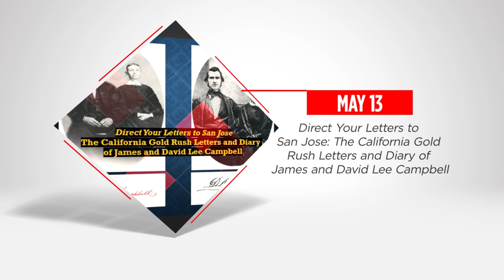Local History Authors Nonfiction Showcase | National Frontier Trails Museum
FREE, monthly history-related programs conducted at:
National Frontier Trails Museum, 318 W Pacific, Independence, Mo.

Feel free to bring your own bag lunch or snack to enjoy during the presentation. Coffee, ice tea and/or ice water are provided. Space is limited. Presentations in this series explore Independence, Kansas City, and Jackson County, Missouri, history researched and written by local authors, historians, and preservationists. In many cases, books will be available for purchase.

February 11
To kick of our special programming, and to highlight African American Heritage Month, local author David W. Jackson shares the story of one Black ancestor born into slavery who then migrated to Westport before his death in 1931. This presentation is informational and inspirational to anyone interested in beginning genealogy and integrating it into local, community, history…with a focus for African American audience members. Book: Born a Slave: Rediscovering Arthur Jackson’s African American Heritage.

March 11
Women’s History Month in March tells the story of Independence, Kansas City and Jackson County…from the perspectives of local WOMENS in “HERstory.” Local author and historian, David W. Jackson returns to identify local who are just beginning to get their due places in local history annals. Jackson will use as his guiding light the late local historic preservationist Jane Fifield Flynn’s groundbreaking book, Kansas City Women of Independent Minds.

April 8
LOCK DOWN! Local author and historian David W. Jackson returns to unlock some little- known history of the oldest building on Independence Square, the 1859 Jail, Marshal’s Home and Museum (unless you count the 1836 Courthouse entombed in the current structure on the
Square…the topic of a future lecture). Bring a key (and 10 bucks?) to unlock your personal
copy of the Jackson’s book, LOCK DOWN: Outlaws, Lawmen and Frontier Justice in Jackson County, Missouri, available as a souvenir from the Jackson County (Mo.) Historical Society.

May 13
Direct Your Letters to San Jose. For Historic Preservation Month we travel West in a covered wagon since May was the month when, each Spring, pioneers would “jump off” leaving Independence for all points west. Local preservationist David W. Jackson shares a vivid presentation about the motivations, the journey, and how letters and diaries are preserved here in Independence! Jackson will use as his guide one of his 40+local history books, Direct Your Letters to San Jose: The California Gold Rush Letters and Diary of James and David Lee Campbell.